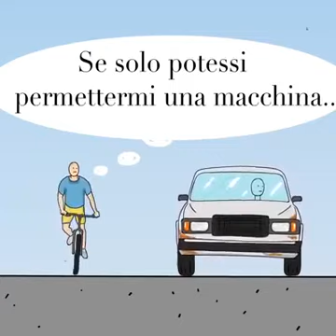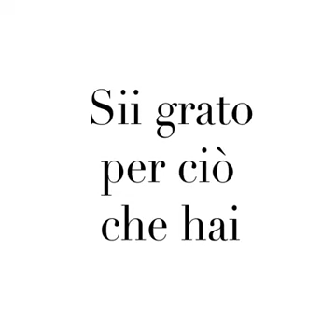Sii grato di ciò che possiedi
Nella vita non si può avere tutto, ma ci si deve accontentare di ciò che si possiede. Questo video dimostra come funziona la vita.